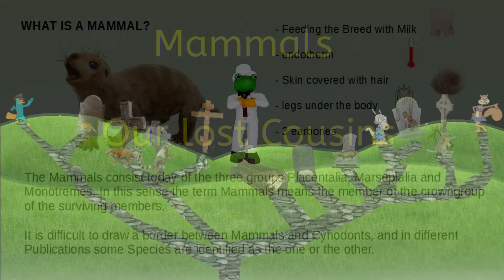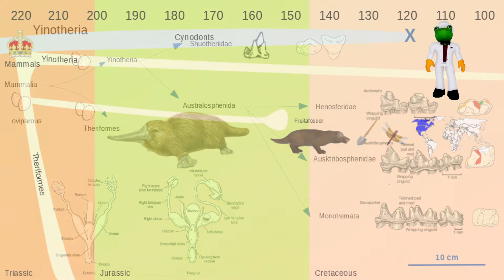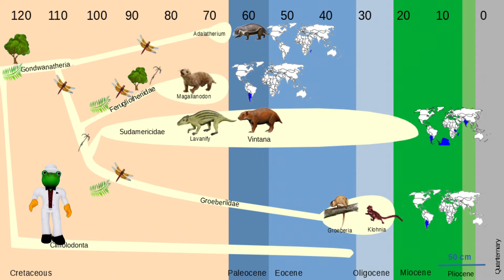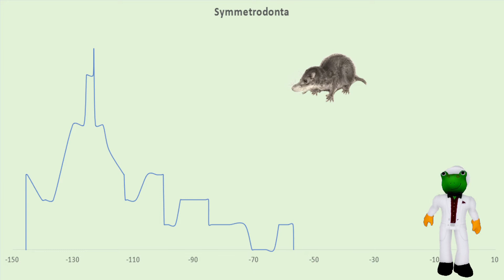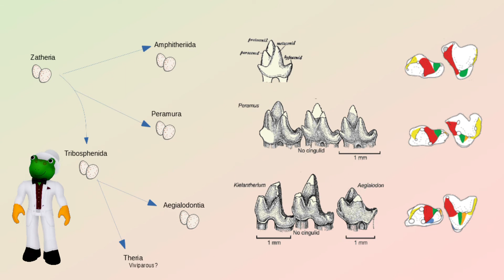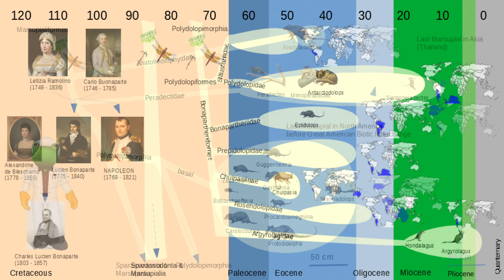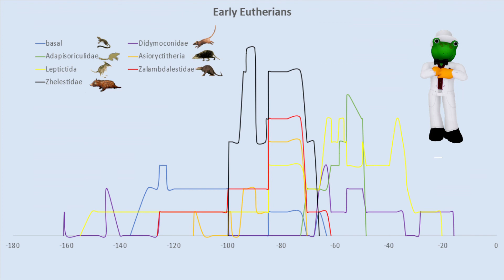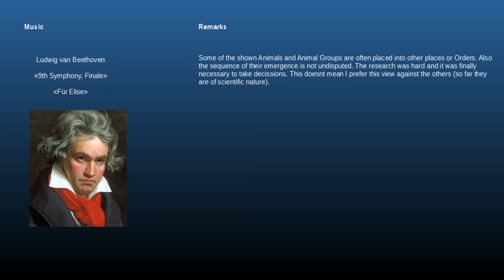Early Mammals - our lost cousins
This is the story of the lesser known groups of Mammals who lived in the mesozoic and some of them within the tertiary. These is the history of our lost cousins.